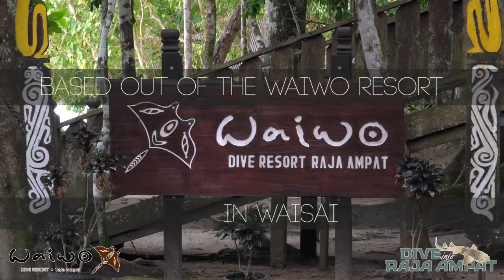Dive Into Raja Ampat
Scuba diving in Raja Ampat Indonesia
with Dive into Raja Ampat

video created by Dive Into Raja Ampat